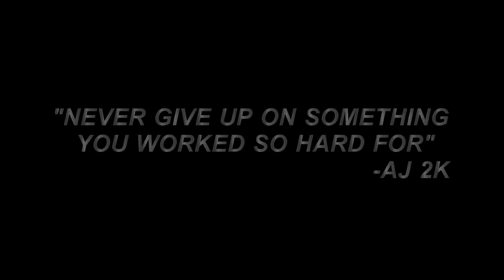*NEW* REACTING TO PRETTYBOYFREDO MEETING THE PERSON WHO CHANGED MY LIFE|I ALMOST CRIED AGAIN!!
FOLLOW I ME ON TWITTER @AJ_2KYT

Want to be rich from Youtube?
✪ Tags - My Career, 99 overall, chris smoove, best dribble combos nba 2k17, dribble god mixtape, lsk, nba 2k17 best sharpshooter player build, nba 2k17 double rep weekend, nba 2k17 demigod glitch, nba 2k17 kobe between the legs dribble spam, best rhythm dribble in nba 2k17, nba 2k17 animation glitch, best dribble moves in nba 2k17, how to speedboost with a sharpshooter, nba 2k17 ultimate dribble tutorial, prettyboyfredo, nba 2k17 mt dew tournament, nba 2k17 best dribble moves, prettyboyfredo is the king of rivet, solluminati has dirty dreads, soluminati is the king of sunset, shooteveryone is my dad, chris smoove is my grandpa, swante is my senpai, i have the best dribble moves in nba 2k17, no one can guard me, i have the best jumpshot in nba 2k17 that it will make you wet, how to get automatic greenlights in nba 2k17 mypark, prettyboyfredo exposed, Free LSK, clout machine, prettyboyfredo fake pranks, patch 7, mt. dew tourney WINNER before the boosting!! MY PARK IN REAL LIFE KEVIN DURANT AT THE PARK, NBA FINALS, GAME 5 2017 FINALS!! NEW RARE JELLY LAYUP UNLOCKED